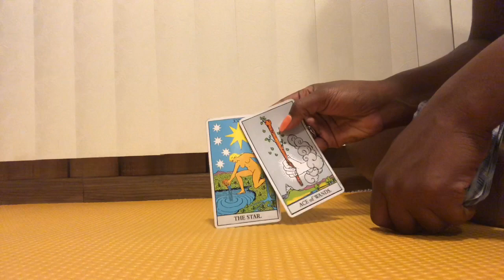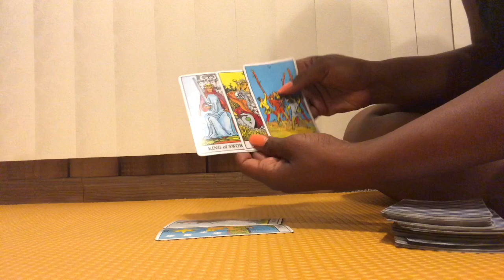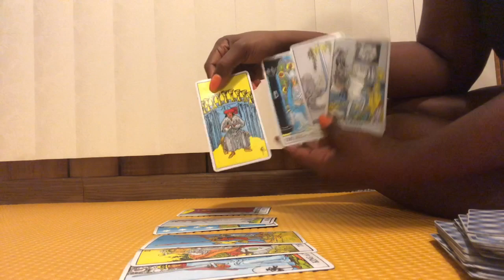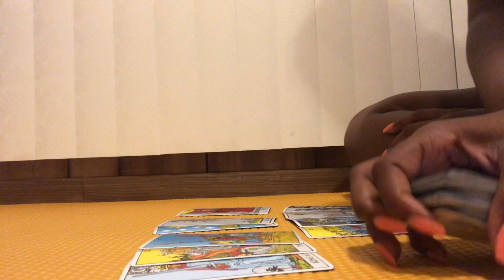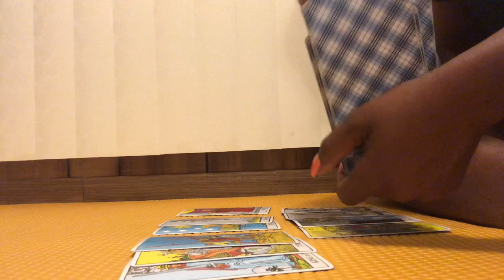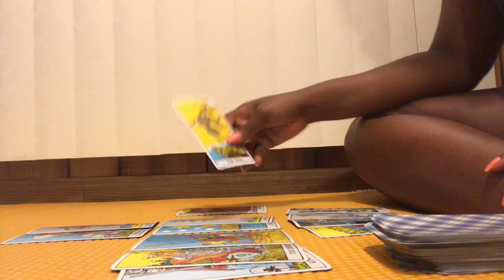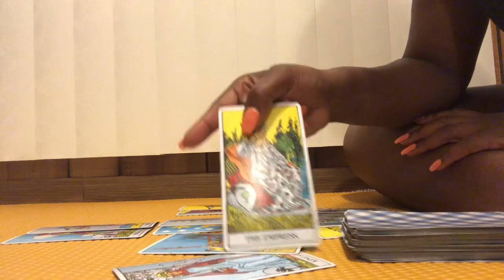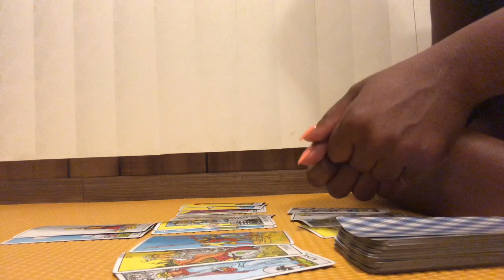Aquarius Mid July 2019 "TRANSFORMING BEHIND THE SCENES; PREPARING FOR CENTER STAGE!!!"